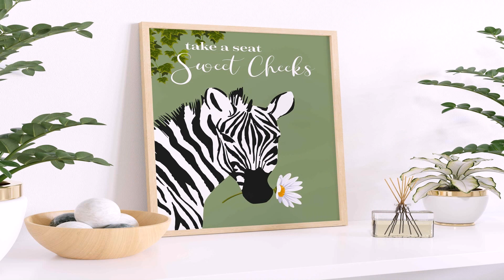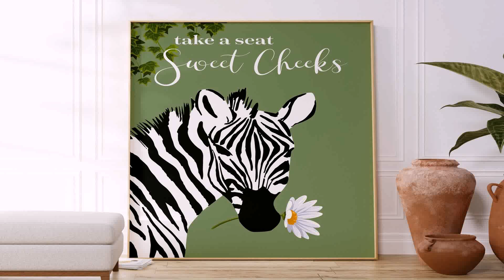Interior Design Ideas Downstairs Toilet